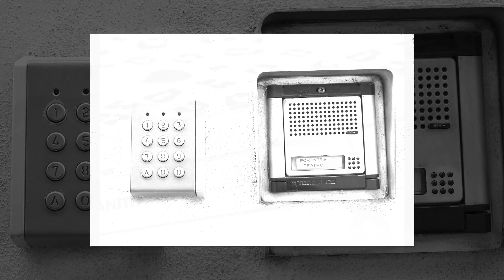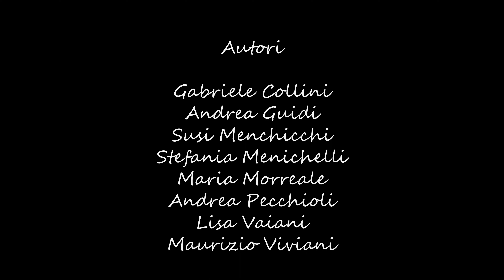20230505 Contest Serrature